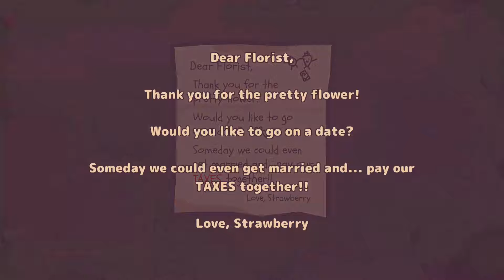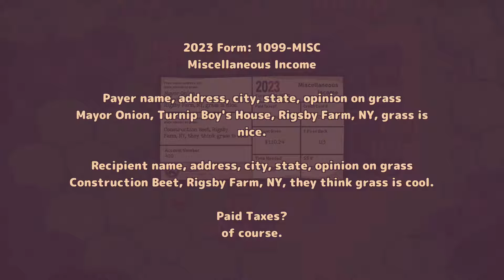Turnip Boy, but our mic turns off 20 minutes in!!!!!!!?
We aren't the smartest cookies.